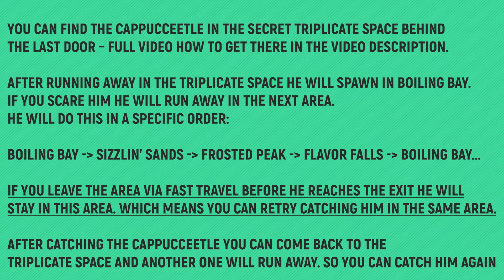Bugsnax - How to catch Cappucceetle - All Locations & Information 🏆 Full Guide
00:00 – Important information
00:18 – How to find him the first time
00:36 – 1. Location: Boiling Bay
00:47 – 2. Location: Sizzlin' Sands (Recommended)
01:44 – 3. Location: Frosted Peak
01:56 – 4. Location: Flavor Falls – Method 1
02:53 – 4. Location: Flavor Falls – Method 2

►GAME DESCRIPTION:
In the Isle of BIGsnax FREE content update, explore a mysterious new land crawling with supersized Bugsnax. Back on Snaktooth, you can complete challenges from your mailbox, collect decorations to personalize your hut, and most important of all: put hats on your favorite Bugsnax!